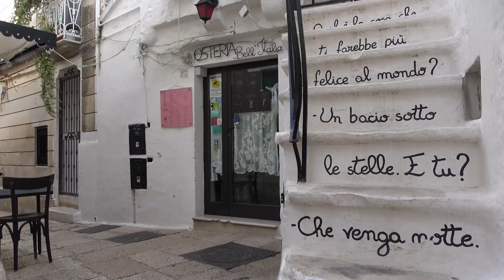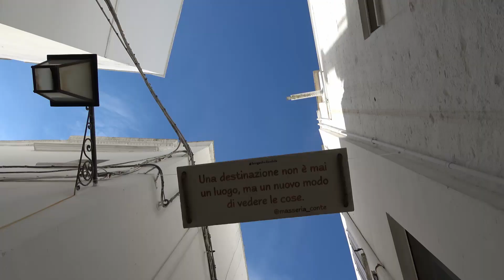Borghi da visitare, Cisternino (BR)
Cisternino, Borgo medievala in provincia di Brindisi.

A Cisternino non ci sono le chiese monumentali di Ostuni o i trulli perfetti di Alberobello. E neppure le cummerse di Locorotondo. Eppure, in un tour anche breve della Valle d’Itria non si può mancare di visitarla: perché Cisternino è uno dei borghi più affascinanti di tutta la zona, in cui è un piacere perdersi tra i vicoli e le piazzette, respirando l’aria di una volta.

Il colle calcareo a circa 400 metri di quota fu scelto già dagli antichi Messapi per un insediamento, che i romani ribattezzarono Sturni(n)um e fu poi distrutto dai Goti. A ricostruire il paese pensarono i monaci basiliani nel medioevo: furono loro che diedero all’abitato il nome di Cis-turninum, ovvero al di qua di Sturninum. La badia basiliana era ovviamente il cuore del borgo. A seguire, passarono di qui angioini, veneziani, turchi.